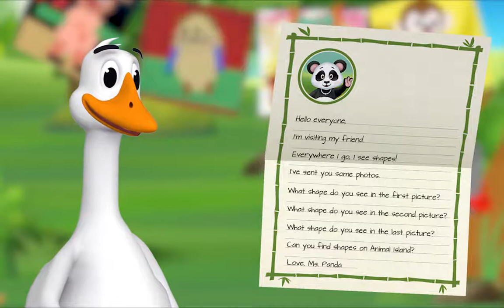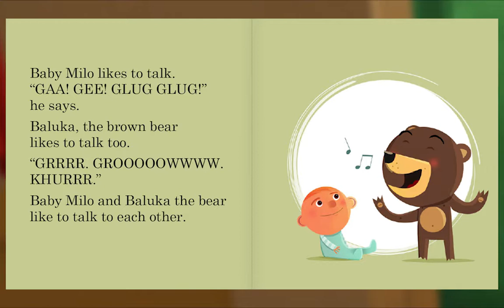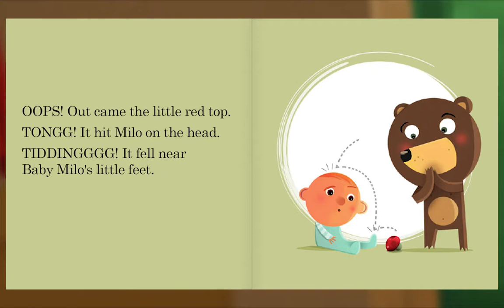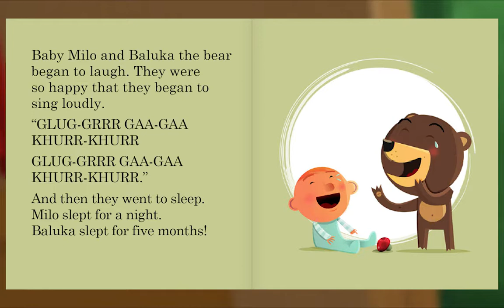Preschool Video Animal Island Learning Adventure (AILA) | Letters, Songs, Story Books